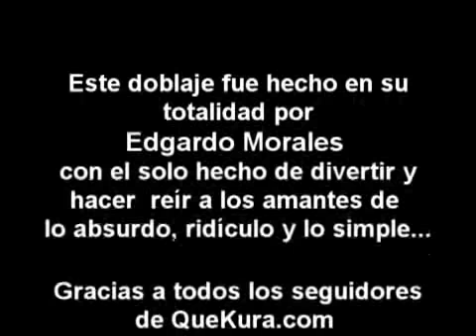05 - HeMaN - Tan Pendejo Ni Me Gusta PaRTe 1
Por Edgardo Morales